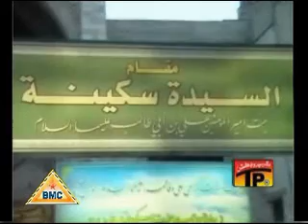Karriya Uthe Mayyat Ku Cha - Siraiki Nauha 2010 - Syed Tahir Abbas Bukhari (of Daudkhel)